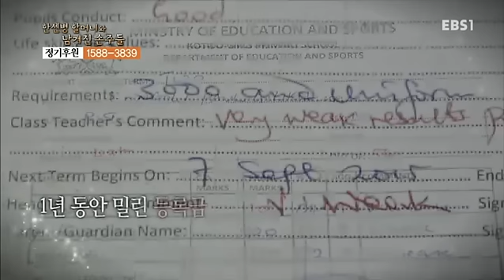글로벌 프로젝트 나눔 - 한센병 할머니와 남겨진 손주들_#002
한센병 할머니와 남겨진 손주들

아이들의 아버지는 소몰이하러 나갔다가 캐틀레이더들에게 습격당해 목숨을 잃었습니다. 아이들의 어머니는 풀을 베고 쉬고 있다가 마을근처까지 온 캐틀레이더한테 총을 맞아 세상을 떠났습니다. 할머니는 남겨진 손주들을 돌봐 먼저 떠난 부모의 자리를 대신했습니다. 하지만 실상은 아이들이 한센병을 앓고 계신 여든이 넘은 할머니를 돌보며 살아가고 있습니다.첫째손주 롱골리는 먼저 떠난 부모님과 연로한 할머니를 대신해 집안의 가장이 되었습니다. 롱골리는 주로 짚을 베어 팔거나 장터에서 소일거리를 하여 가족의 생계를 책임집니다. 현재 첫째는 학교에 다니고 있긴 하지만 아픈 할머니와 가족의 생계를 유지하기 위해 학교에 결석하는 날이 많습니다. 막내손주 로챙은 일터에 나간 오빠 대신 할머니 곁을 지킵니다. 로챙은 주로 밥을 짓거나 멀리 나가 나무를 해오는 등 오빠의 짐을 덜어주기 위해 노력합니다.